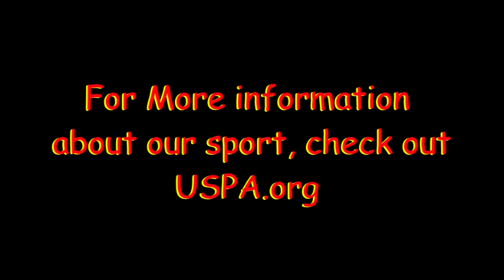Skydive Moab: - Nate's 1st jump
Skydive Moab: Skydiving Video - Nate's 1st jump